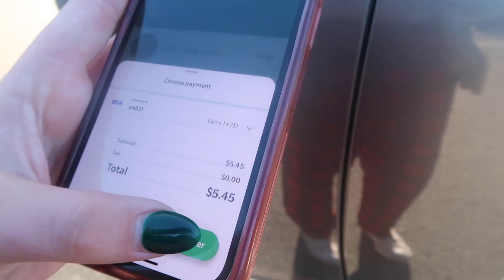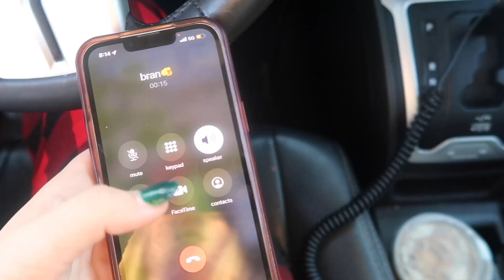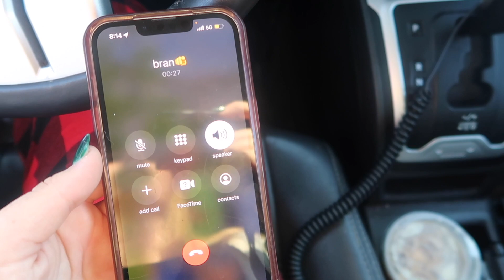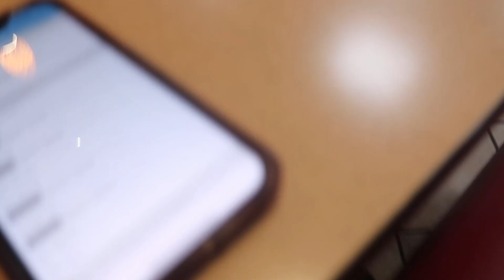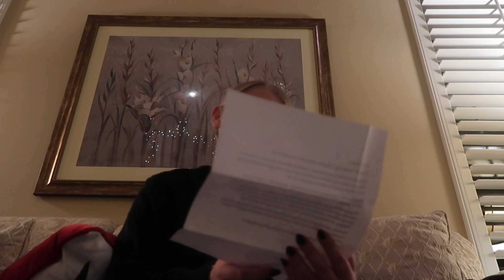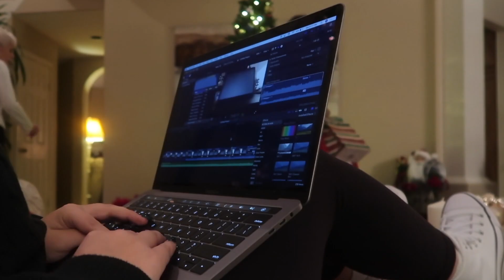christmas eve vlog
last day of being a child + Christmas Eve!!

12 days of Christmas
yes indeed - blue jetta remix
holy knight

sub: 1.52k